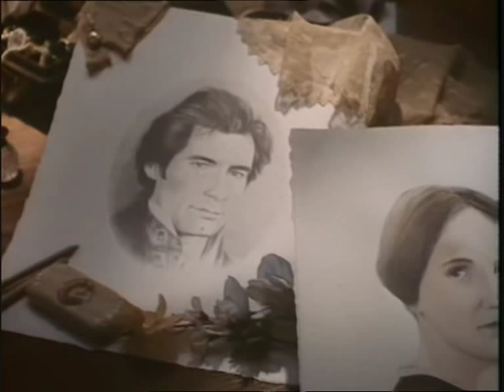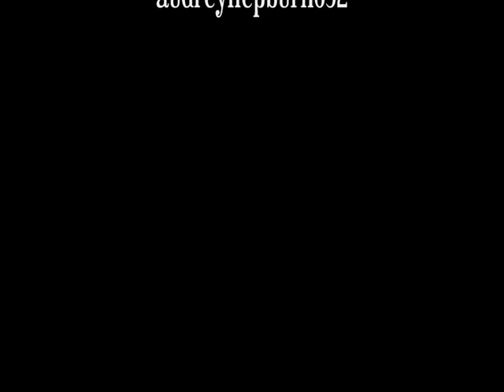Jane Eyre (1983)_ "I must leave you, Mr. Rochester" Part I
Jane says to Mr. Rochester that she can't stay at Thornfield with him